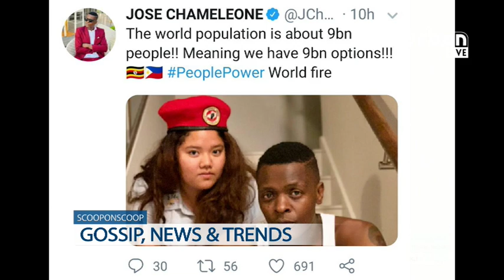Scoop On Scoop: Jose chameleon looks forward for people power